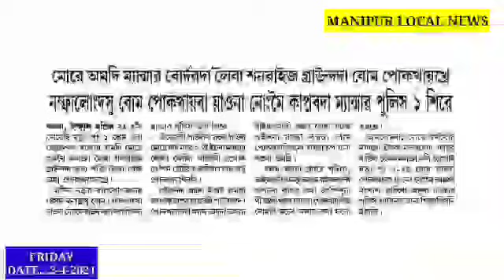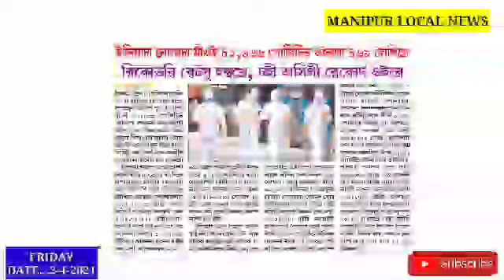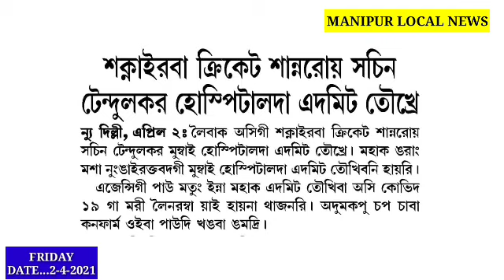Ambulance ta Nongmei Kapsinlakpa Laibak thibani,Luhongba chtkhiba Nupa 1 Sina Fangle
Ambulance ta Nongmei Kapsinlakpa Laibak thibani||

Salai ge MD Yaona Meoi 3 Police na Loukhatkhre||

Luhongba chtkhiba Nupa 1 Sina Fangle||

Moreh Amadi Myanmar Brother da Boom Pokhaikhre Nongmei Kapda Police 1 Sire|||

Saknairaba cricketer Sachin Tendulkar Hospital da Admitted toukhre